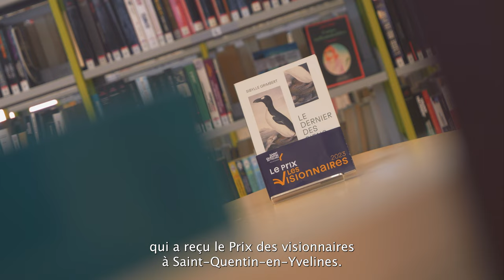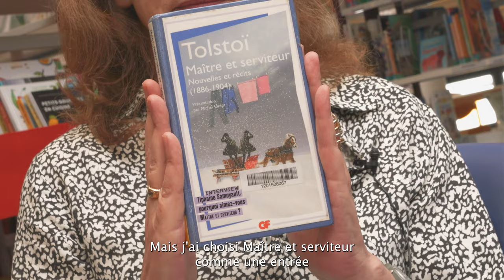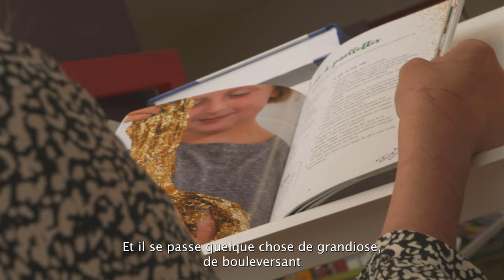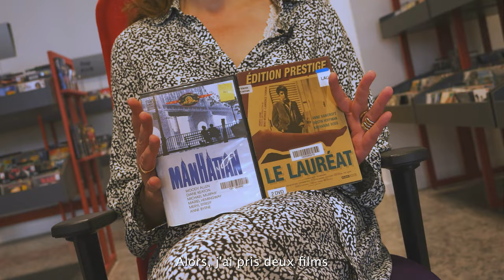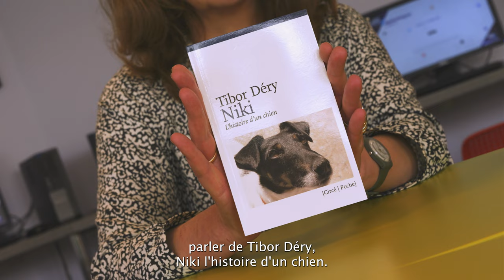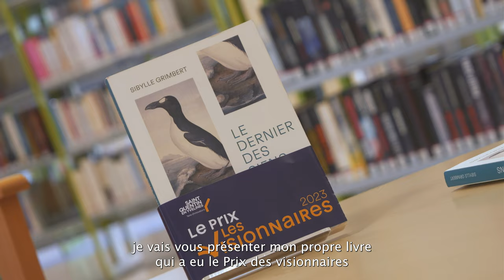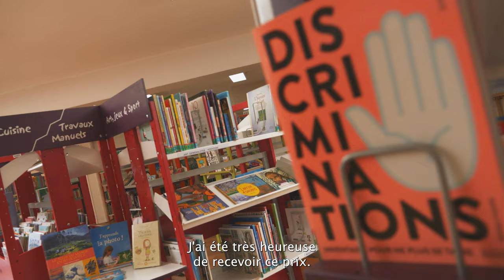AU FIL DES MOTS #6 - Sybille Grimbert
Rendez-vous à la médiathèque Anatole France à Trappes avec Sybille Grimbert, romancière lauréate du Prix des Visionnaires 2023 de Saint-Quentin-en-Yvelines pour son roman "Le dernier des siens".
L'auteure nous présente son roman et ses coups de cœur intemporels dans les rayons de la médiathèque.